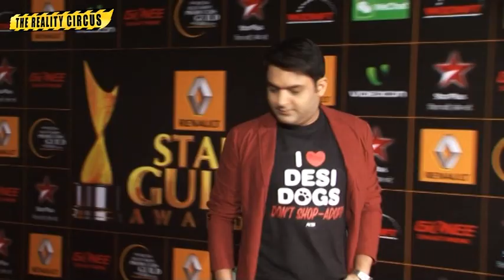Kapil Sharma makes SPECIAL APPEARANCE on Sunil Grover's Mad in India !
Hey guys The Reality Circus is back with the latest shocking update on Kapil Sharma and Sunil Grover. Thats right. The comedian from Comedy nights with Kapil goes an extra mile to prove his friendship to Sunil Grover and his show Mad in India!